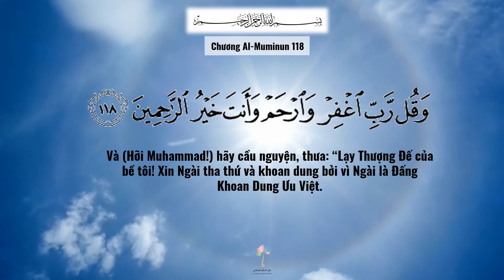Vietnamese Surah Al Mu'minoon 118